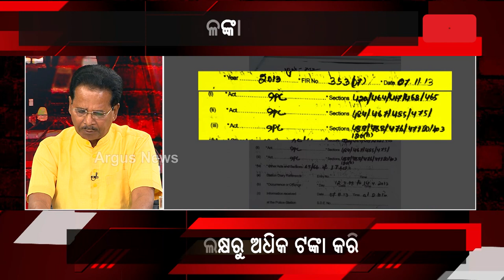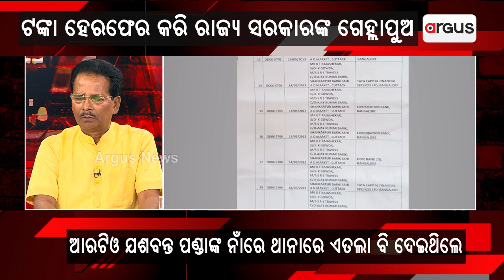Operation Jugad | Long Chain Of Corruption Going On In The transport Department